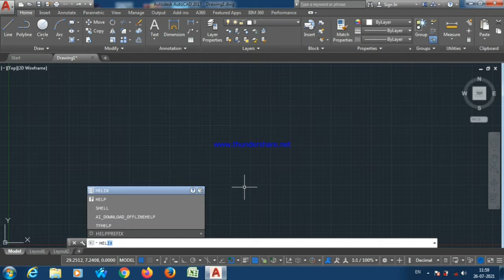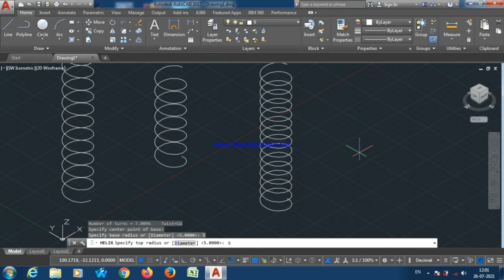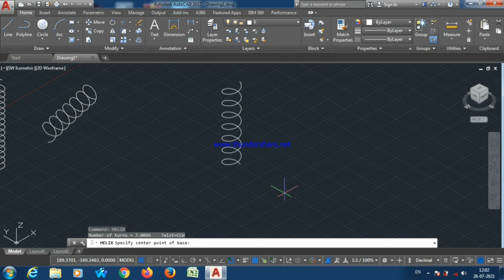HELIX COMMAND IN AUTOCAD|AUTOCAD MALAYALAM|AUTOCAD BEGINNERS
How to use helix command in AutoCAD in malayalam for beginners
axis endpoint
turns
turn height
twist